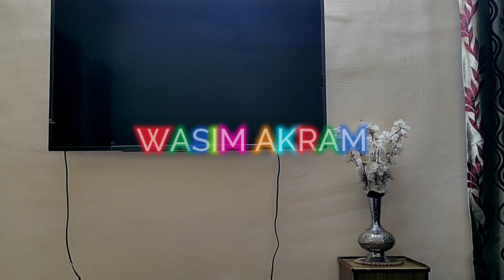Sony Bravia X70F / X70G (55") 4K HDR : Pros and Cons | Should you buy???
In this video we are going to talk about the pros and cons of Sony Bravia X70F / X70G.